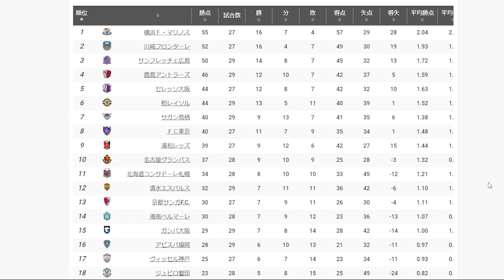【浦和レッズラジオ】見せつけた総合力！多重人格・関根貴大など気になった選手と試合について振り返る【Jリーグ】